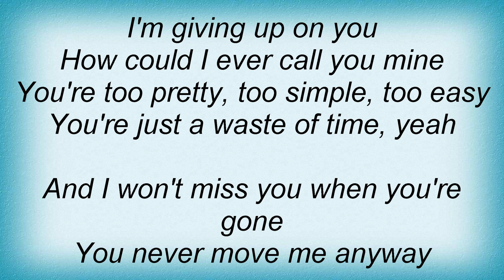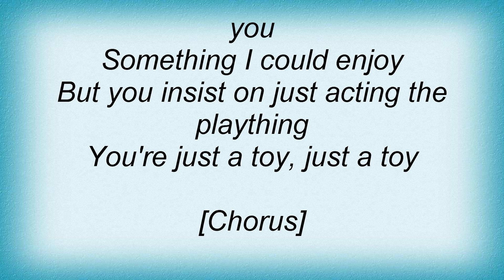Toadies - Song I Hate Lyrics